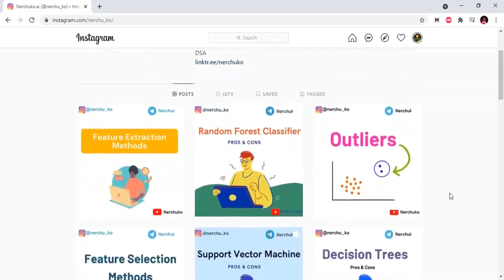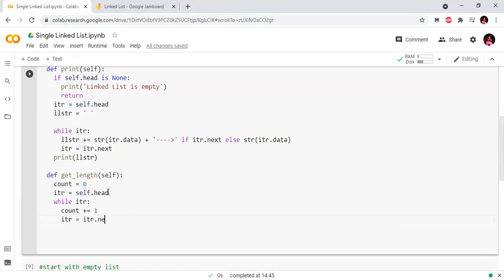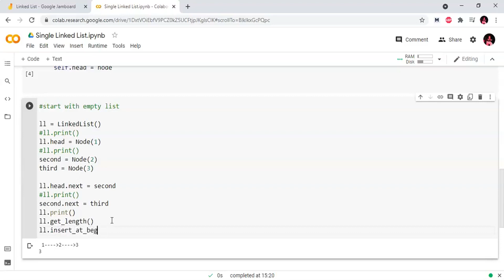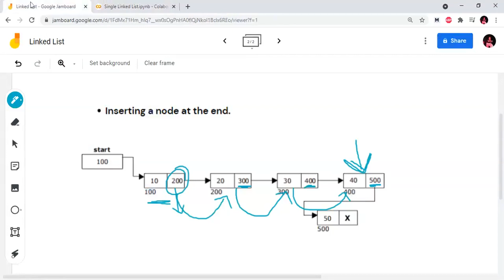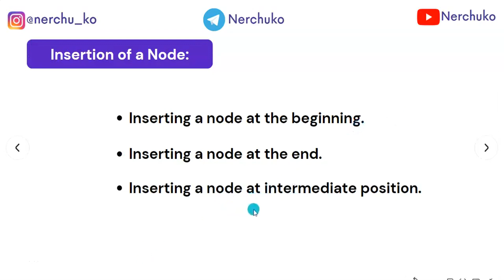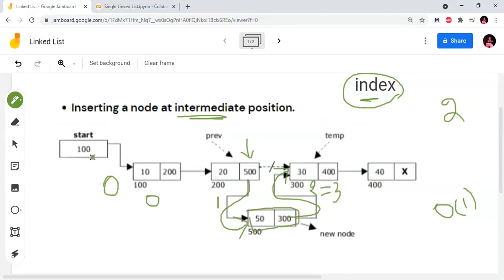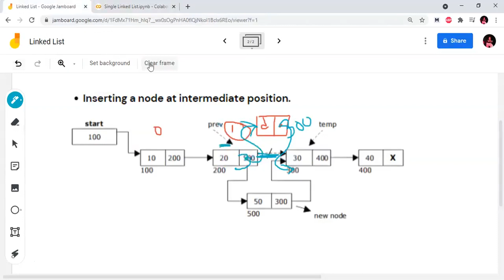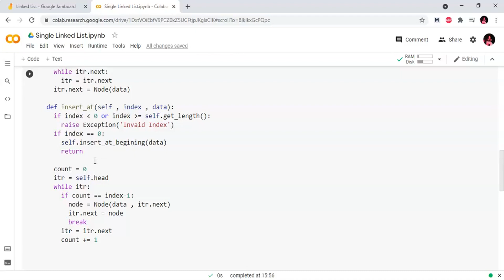4.2 - Insertion in Single Linked List || Linked List in Telugu || Data Structures in Telugu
Hey folks,

Implementing a Single Linked List in Python